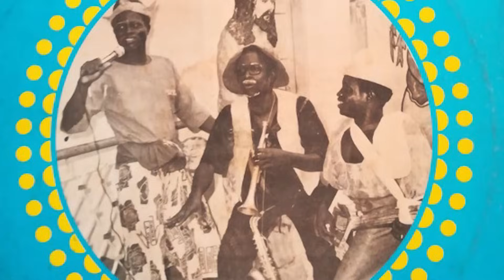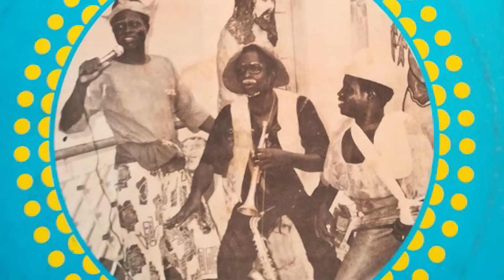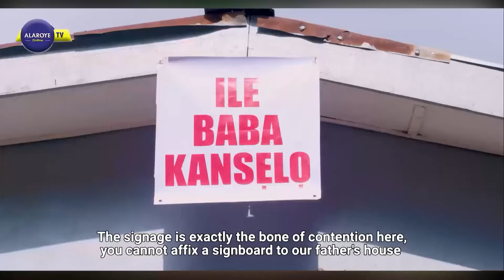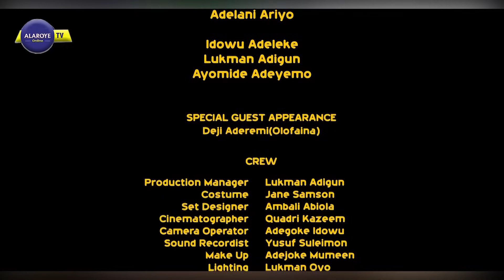ṢẸYIN NAA TI GBỌ, PAPALOLO ATI ADẸRUPỌKỌ TI JINDE O